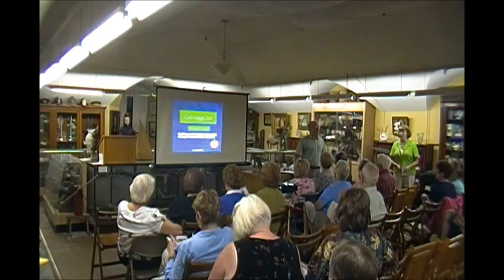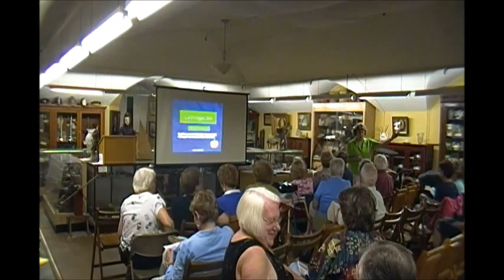Irish Politics, Professions and Community Participation AHS Talk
Tuesday, Sept. 27, 7 to 8:30 p.m., Androscoggin Historical Society, 2 Turner St., Court Street entrance, "Politics, Professions and Community Participation." The doctors, lawyers, teachers, politicians, undertakers and social organizations in the Irish community.